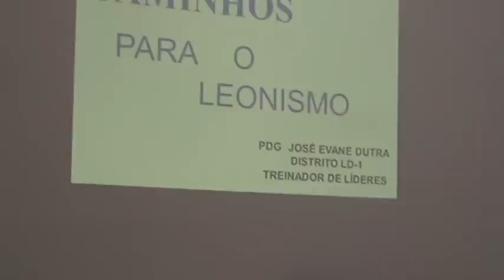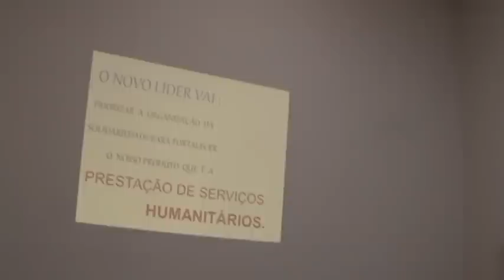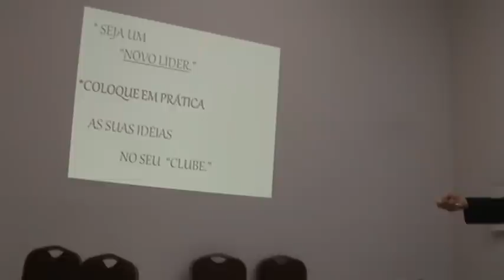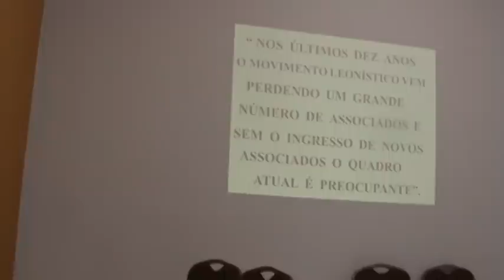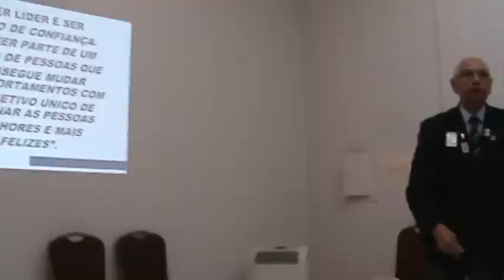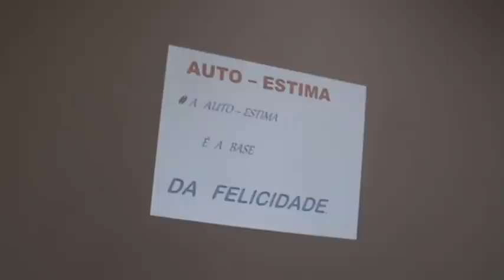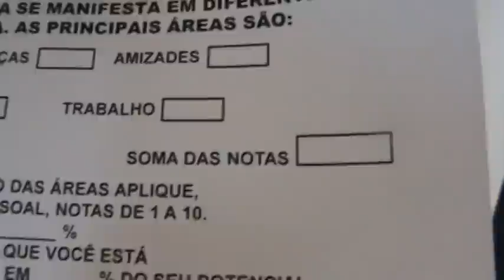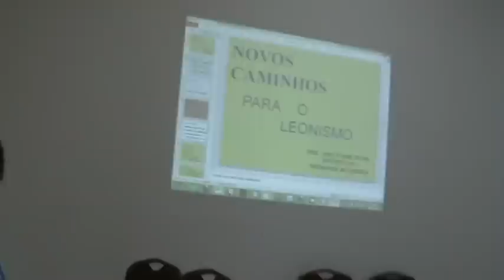PDG CL José Evane Dutra - Motivação e Criatividade M2U01914